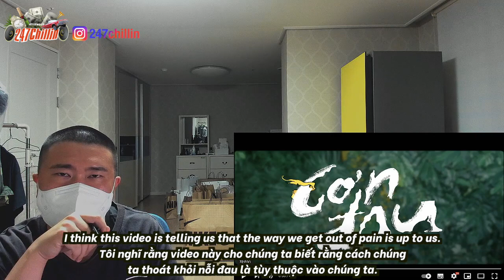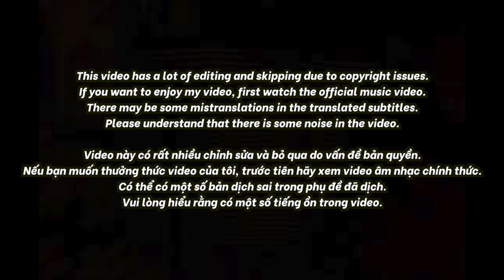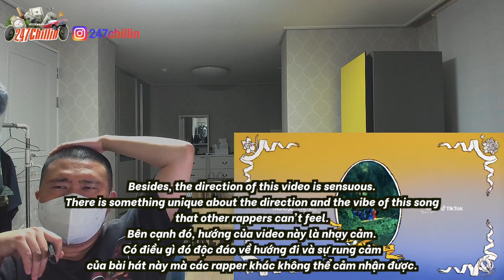🇻🇳🇰🇷🔥Korean Hiphop Junkie react to WREN EVANS - CƠN ĐAU (VN/ENG SUB)